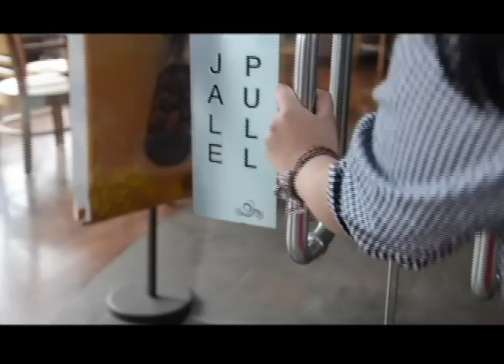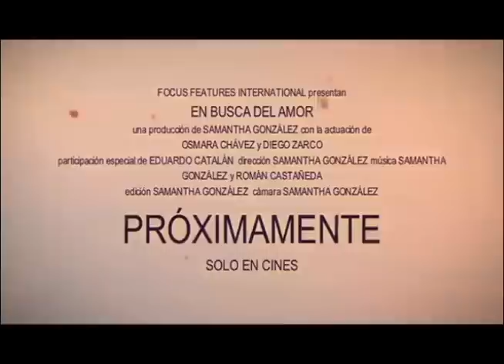En busca del amor (official trailer).mov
El verdadero amor llega cuando menos se espera... y de quien menos esperamos.
Ficha Técnica:
Título: En busca del amor
Título original: En busca del amor
Dirección: Samantha González
País: México
Año: 2012
Duración: 2:32 min
Género: Drama
Calificación: B -15
Reparto: Osmara Chávez, DIego Zarco, Eduardo Catalán
Guión: Samantha González
Sonido: Samantha González, Román Castañeda
Sinópsis:
Osmara es una mujer maltratada por su pareja. Ella ya no confía en el amor ni en las personas. Un día a la entrada de un café conoce a un joven con problemas de autismo. Él tenía una vision diferente de las cosas, por lo que  le muestra con otros ojos a vivir y ver la vida.  Es entonces cuando ella aprende el verdadero significado del amor desinteresado, la confianza en los demás y consigo mismo y sobre todo a apreciar el valor de la vida.